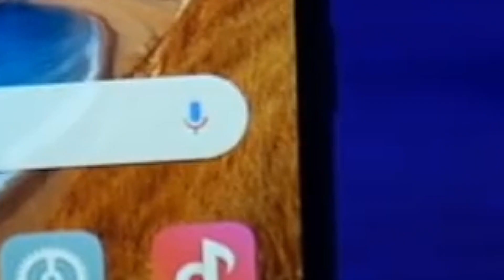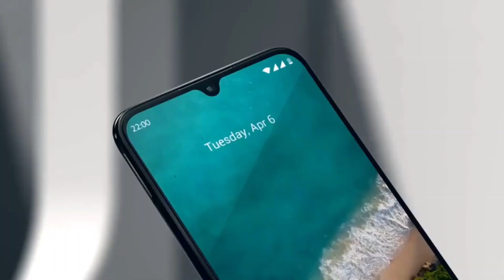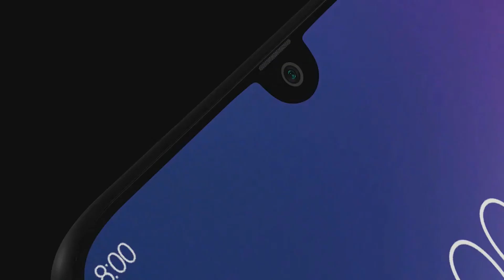Xiaomi Redmi 9: лучшие характеристики за эту цену в 2020 году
Совсем немного осталось до выхода главного бюджетника от Redmi. Каким он будет - узнаем прямо сейчас!

Успеваем купить Redmi 8 на Snapdragon, пока он еще есть в наличии